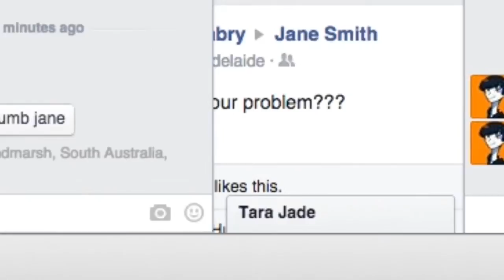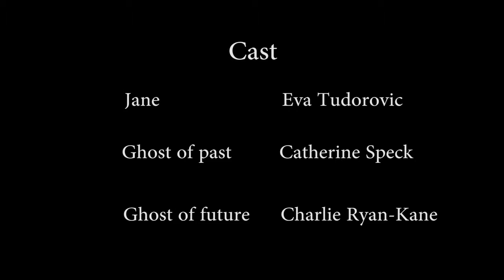A Second Chance - WINNER Best Senior Live Action 2015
Made by the students at Capture the Action